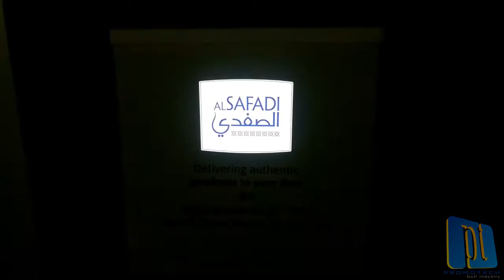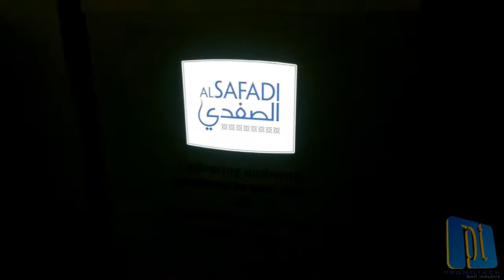Al safadi Bike Box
New Innovative, first time in UAE introducing electroluminescent delivery box.
One of a kind, good bye to LED light, Classical paste on illuminated stickers, use of
Electroluminescent for moving advertisement with natural light at its best.
A WOW product for moving lit-up Advertisement, using Promo-light
otion